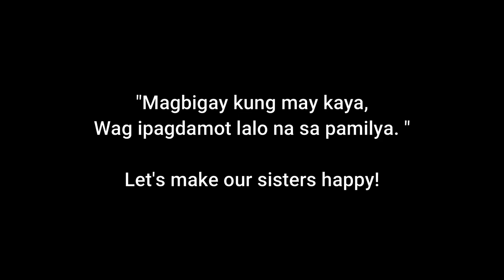SAGING MUKBANG (May Umiyak) | 1,000 Prize + Shoutouts | Vlog #007